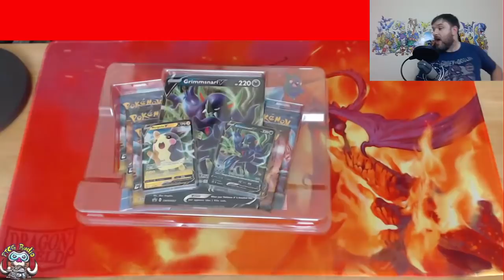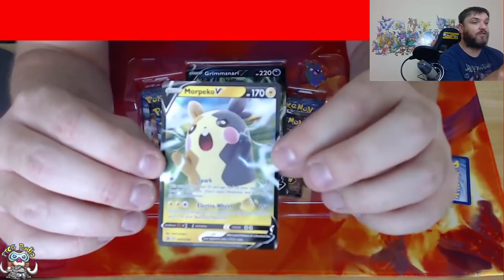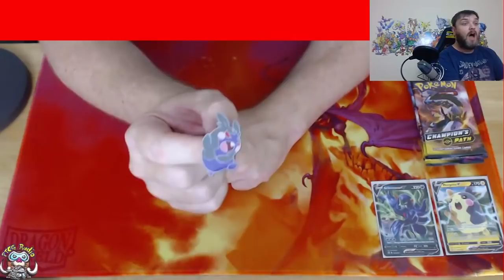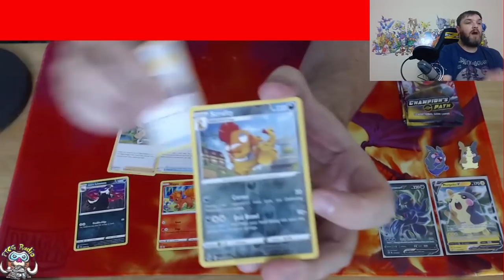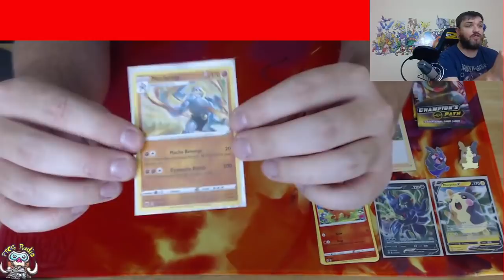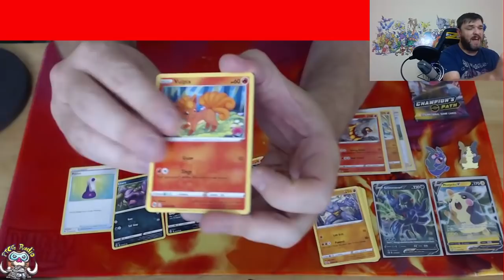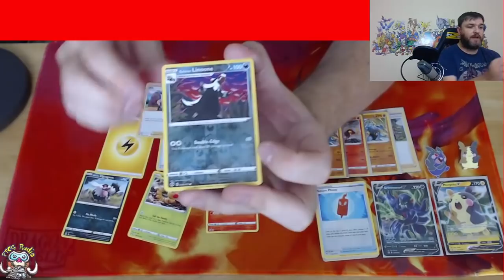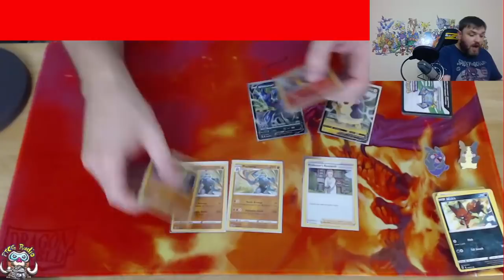Champions Path Marnie Collecton - Release Day Opening! (Pokémon TCG Champions Path)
There's new Champions Path products. Seems like I should open some right? Come see!